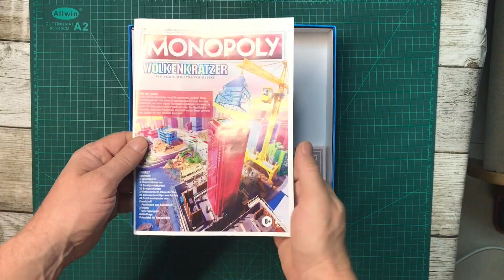Monopoly Wolkenkratzer 2021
Ich weiss gar nicht mehr, wie lange ich schon Monopoly kenne. Unser erstes ist schon über 40 Jahre alt und lebt immer noch. Mittlerweile gibt es ja schon eine Richtige Sammel-Szene für Sonder-Editionen und Varianten. Was ich etwas Schade finde, ist das die Qualität und die Haltbarkeit dieses Spiels zu wünschen übrig lässt. Ich kann mir nicht vorstellen, dass dieses Spiel bei regelmäßiger Nutzung, lange Übersteht.

Es ist sehr viel mit billiger Recycling Pappe hergestellt worden. Das mag vielleicht Ökologisch gut sein, aber wenn das Spiel nach nur 3 Jahren in den Müll wandert, hilft das der Umwelt auch nicht. Das dazu.

Das Spiel selber macht Spaß. Mit dem Faltzettel, der Aufbau, erste Schritte und Besonderheiten erklärt, ist man schnell im Fluss. Gewonnen hat derjenige, mit den meisten Punkten. Nicht mit dem meisten Geld.
Wobei das Gebäude mit 4 Stockwerken und dem Penthouse mit 16 Punkten am Wertvollsten ist. Sobald ein Spieler dieses Gebäude errichtet hat, ist das Spiel vorbei.

Ich finde das Spiel macht richtig Spaß, gerade in einer größeren Gruppe.